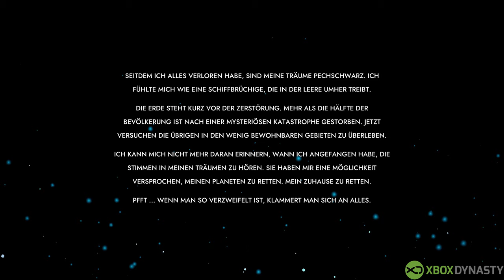Batora: Lost Haven | Die ersten 30 Minuten Gameplay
In diesem Video zeigen wir euch Gameplay aus Batora: Lost Haven.
Gespielt wurde Batora: Lost Haven auf der Xbox Series X.
Dieses Video steht euch in 4K zur Verfügung.